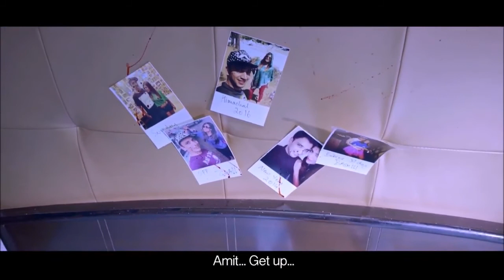Aloneliness | Hot Bed Scene | Hindi Short Film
When people think of fulfilling their fantasies, they have a very idealistic view of executing it in their head. But while actually trying to execute it there are things which can go horribly wrong. That is the reason role playing isn’t very common and very few couples have the audacity to give it a go.

In this short film you will see a unique story of a woman trying to fulfill